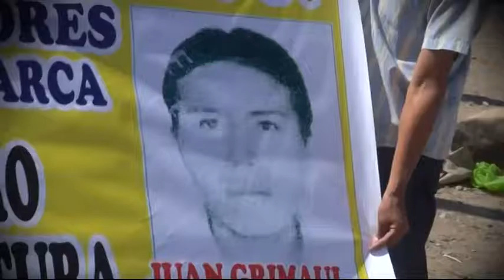18 años de prisión para asesino de Diógenes Geldres